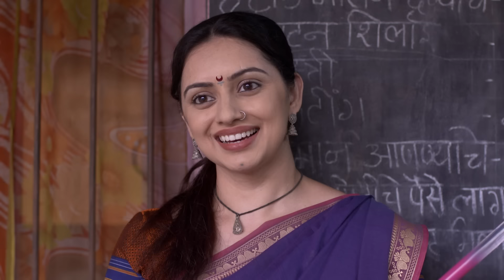Jaago Mohan Pyare | Ep 239| Marathi Comedy Tv Show | Atul Parchure,Supriya Pathare | Zee Marathi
Bhanu Shows Few Umbrellas To Shobha And Asks Her To Select One. Leelavati Falls On The Floor And Tells Shobha Regarding Umbrellaâ€™s Magic. Shobha Opens An Umbrella And Finds A Note.

Producer/Star Cast : Supriya Pathare,Disha Danade